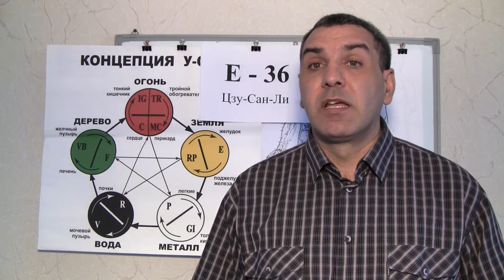Точка E36 Цзу-Сан-Ли ИН и ЯН энергии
Как с помощью точки E36 Цзу-Сан-Ли помогать балансировать Ин и Ян энергию. Видео Доктора Константина.